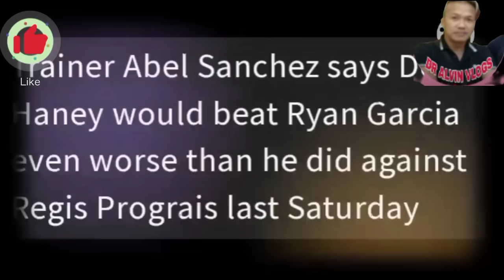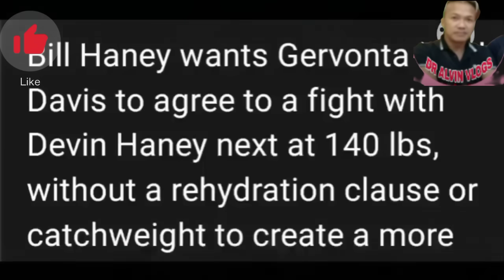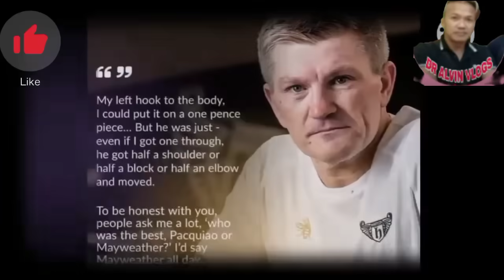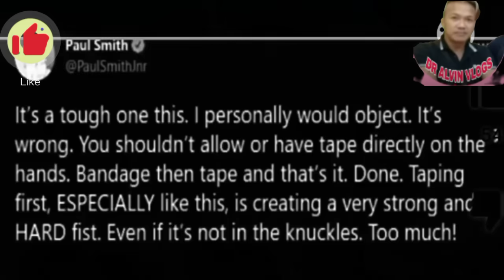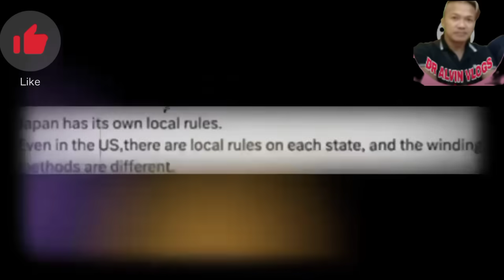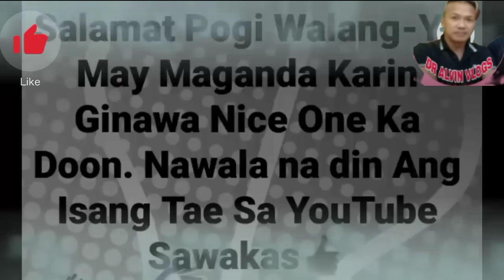NAOYA INOUE PANDARAYA NA HULI-CAM! MAYWEATHER HINAMON ANG MONSTER! CASIMERO NAGPASALAMAT!! TAPALES?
Marlon Tapales

DR ALVIN